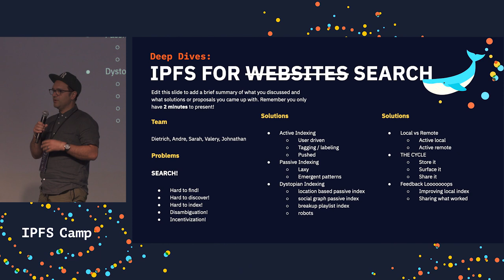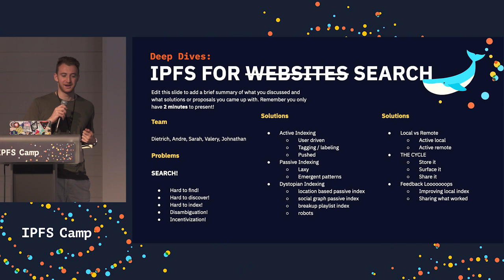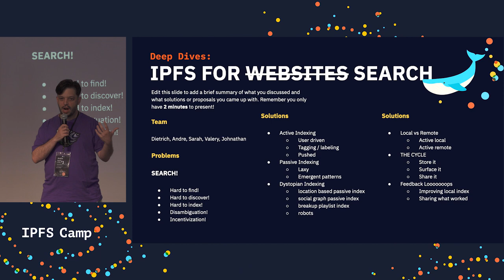IPFS for Websites